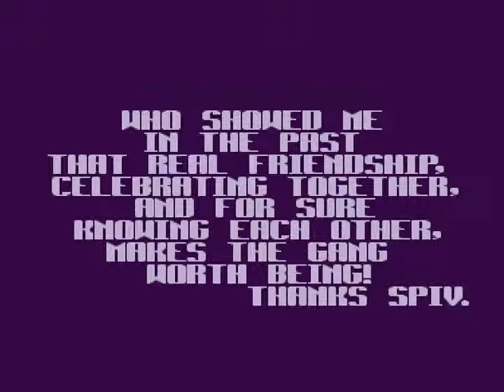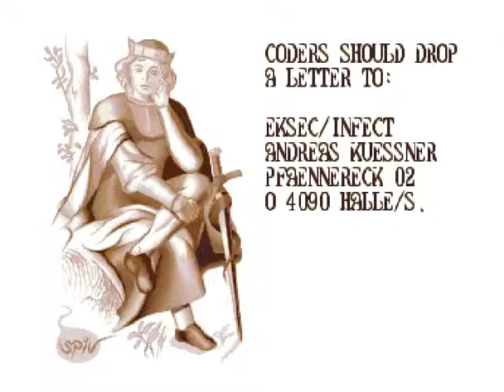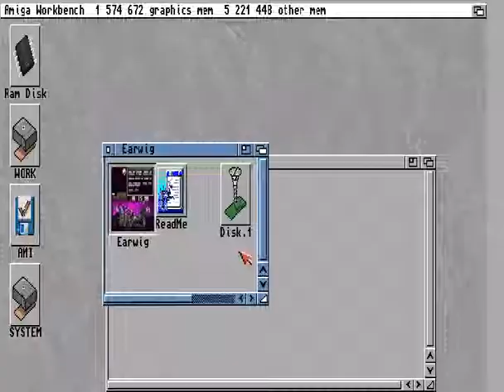Earwig by Infect (Amiga Musicdisk)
Earwig by Infect. In my opinion one of the best Amiga musicdisks made in the OCS/ECS era.

Runs perfectly on a stock A500.

Config used:

WinUAE 2.3.0
Amiga 1200 + 030
8MB Fast Ram
WHDLoad (WHD pack available at KGHWD's)